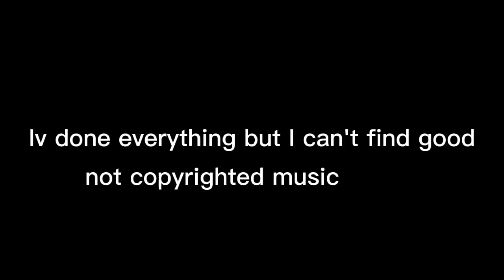I'm talking a break